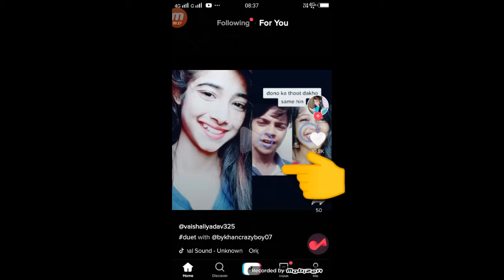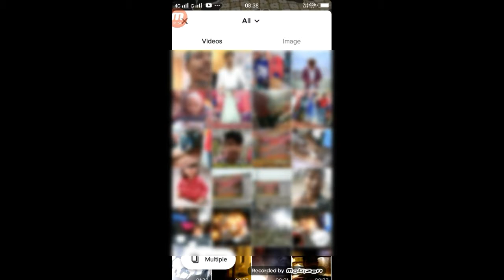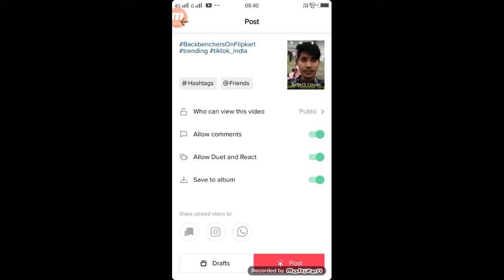tik tok video upload kaise kare | tik tok par video viral kaise kare | tik tok video viral trick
Apps

►your question
tik tok video upload kaise kare,
 tik tok par video viral kaise kare ,
tik tok par video viral karne ka tarika,
tik tok par video viral karne ka sahi  tatika ,
tik tok video trick,
tik tok video par viewskaise badhaye,